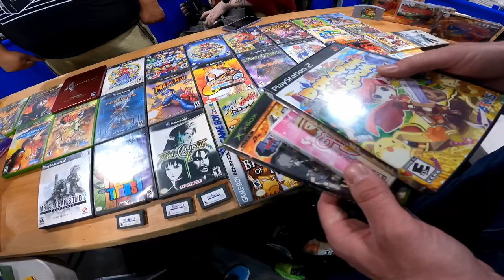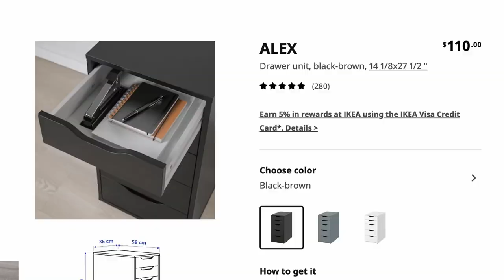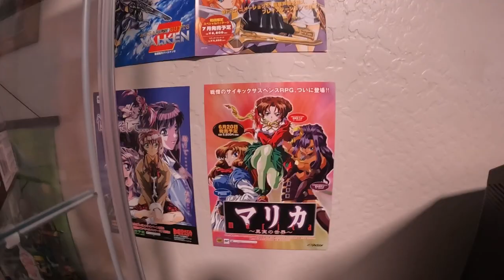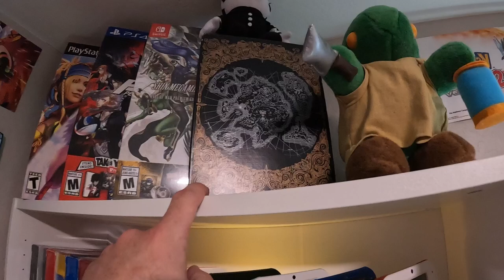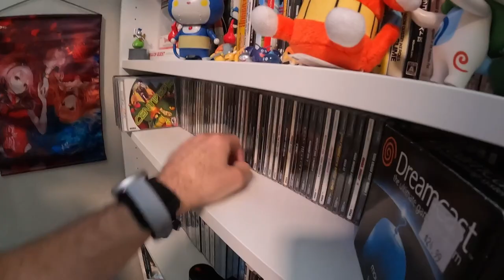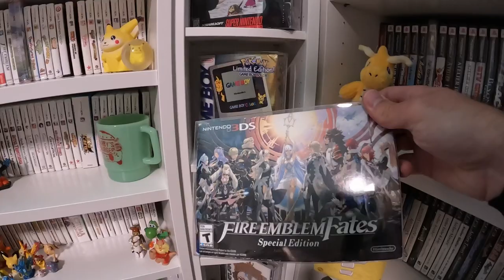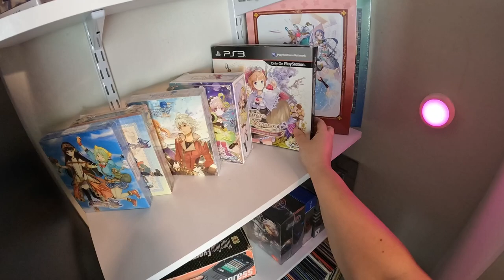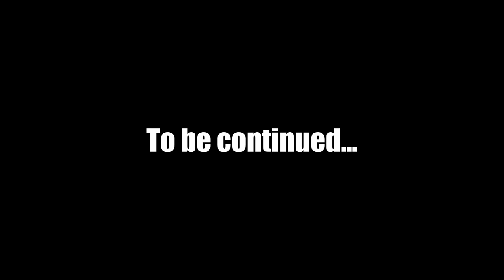We built our DREAM RETRO game room! 🤯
We finally built our dream retro game room!

LED Lights
TV Stand
Display stands

GoPro Hero 10
Sony ZV-e10
Rode Wireless Mics
Rode Boom Mic

Here is the link to our eBay store:

Intro and Outro theme song created by Ben Briggs:
Benbriggs.net